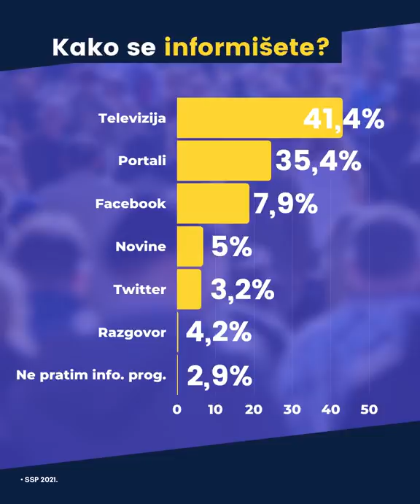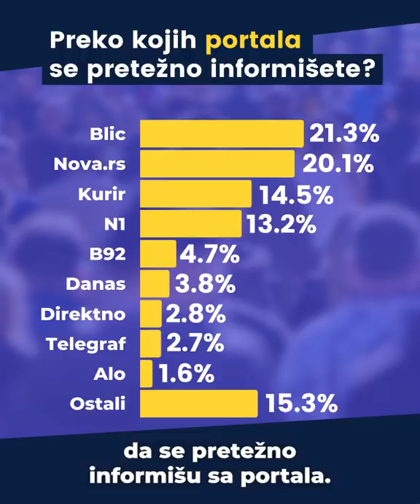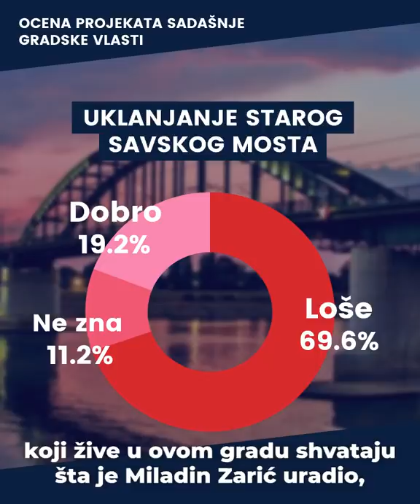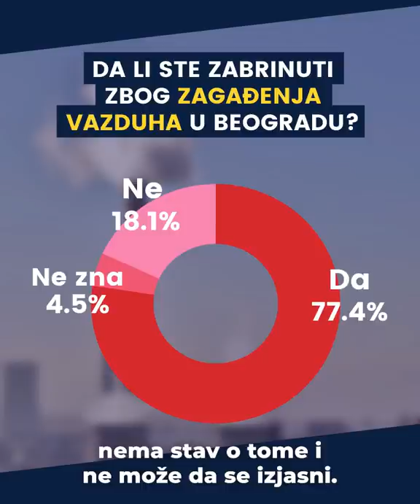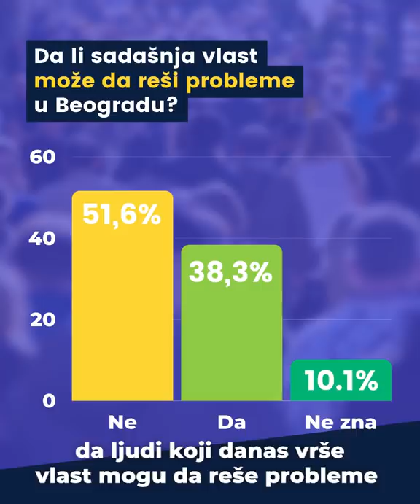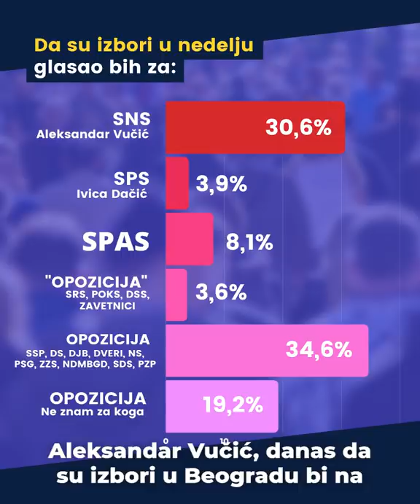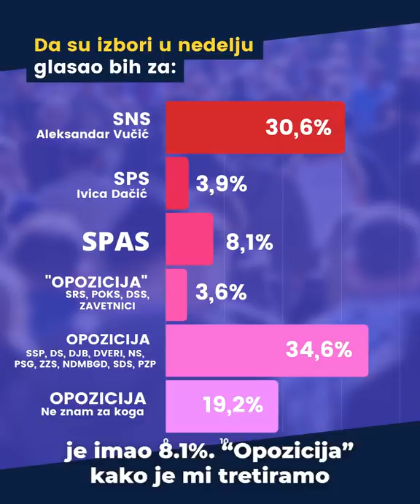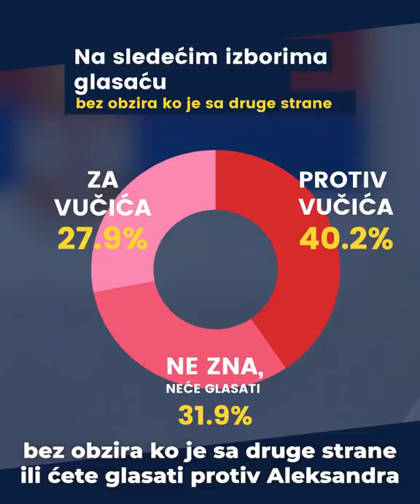Najnoviji rezultati istraživanja - Ko pobeđuje na izborima u Beogradu?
Dragan Đilas, predsednik Stranke slobode i pravde, prezentuje najnovije rezultate istraživanja
- Ko pobeđuje na izborima u Beogradu?
- Šta Beograđani misle o rušenju mosta, gradnji u Makišu, spomeniku, zagađenju?
Da li se više informišu sa tv-a ili portala?

Pratite nas!